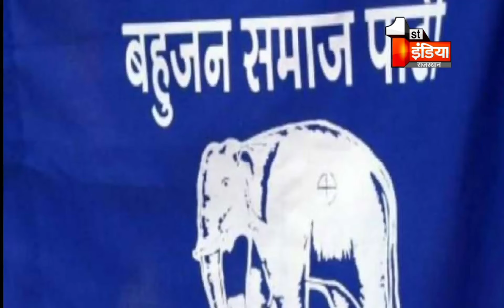Rajasthan में 'हाथी' के साथियों की सियासत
राजस्थान में हाथी क्या करना चाह रहा है...राज्यपाल कल्याण सिंह से मिलने के पीछे का मकसद क्या Political Pressure से जुड़ा था या फिर समर्थन वापसी से...या फिर इतिहास को दोहराने को लेकर...हालांकि मुलाकात टल गई लेकिन बीएसपी के विधायक दल ने अनसुलझे सवाल छोड़ दिये हैं।